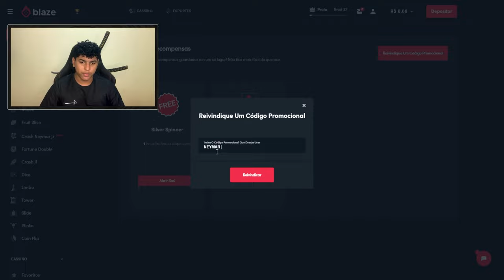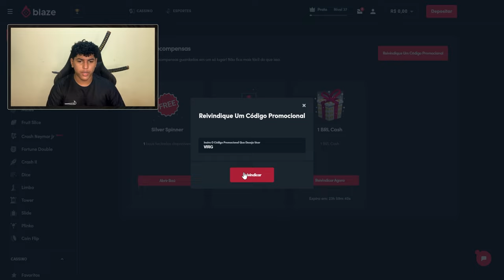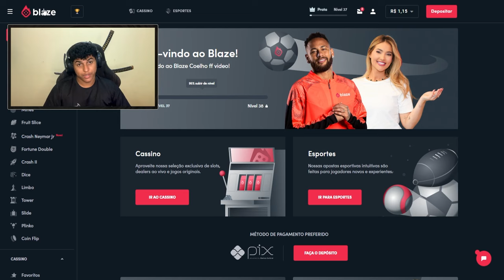🎁NOVO CODIGO PROMOCIONAL DA BLAZE🎁NÍVEL BRONZE+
Recentemente a blaze e a jon bet dos jon vlogs lançou um novo codigo promocional de bonus e estamos trazendo pra vocês reenvindicar e ainda fazer um bug para ganhar dinheiro gratis na blaze sem perder nada!

🎁Código de Bônus
🎁Código Promocional
🎁Atualizou o dinheiro gratis e as recompensas da blaze
🎁Codigo promocional blaze

A plataforma da blaze (app / site) é feito pra você ganhar dinheiro de forma online, é um dos melhores pagando atualmente, tem gente fazendo 100 a 500 reais por dia através dele, você trabalhar em casa e faturar muito com ele, porém você precisa estudar, usar a melhor estratégia da blaze, ter um bom gerenciamento também…

Sempre que tiver novo codigo promocional blaze eu posto aqui no canal em, então ativa as notificações para você não perder os novos codigos blaze…

A BLAZE É UMA PLATAFORMA DE APOSTAS PARA MAIORES DE 18 ANOS, ENTÃO TENHA RESPONSÁBILIDADE!

Novo código promocional da Blaze (Bronze): confira! Agora você ganha dinheiro com o blaze! Clique no link abaixo e dê a volta por todo o site para ter acesso a Rodadas GRÁTIS $GANHE DINHEIRO$. Aproveite!

codigo promocional da jon bet
CÓDIGO PROMOCIONAL DA BLAZE
blaze codigo hoje
codigo blaze hoje bronze
codigo blaze hoje rodadas gratis
codigo blaze hoje deposito
codigo blaze hoje iniciante
blaze codigo promocional hoje
blaze codigo bronze
stake código promocional
código promocional stake
código promocional prata
35 reais stake
codigo promocional stake